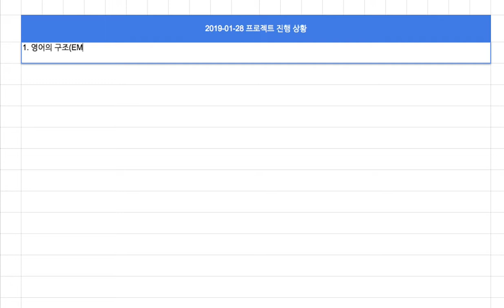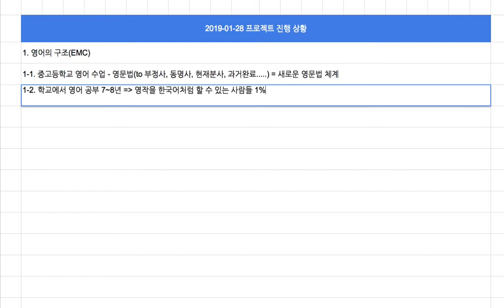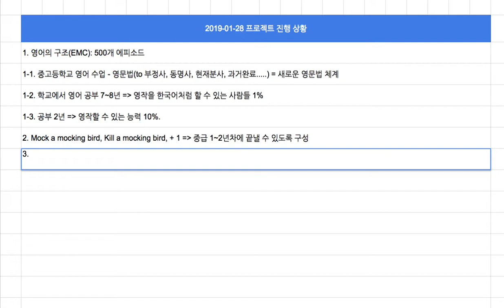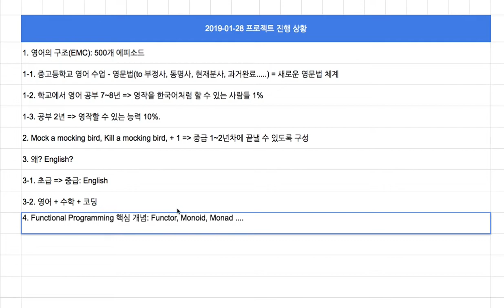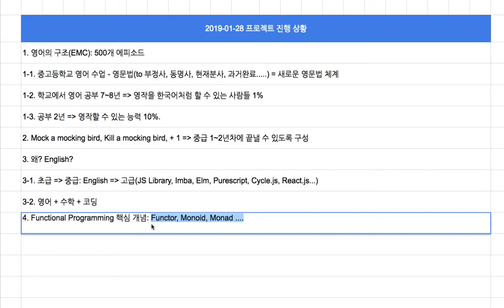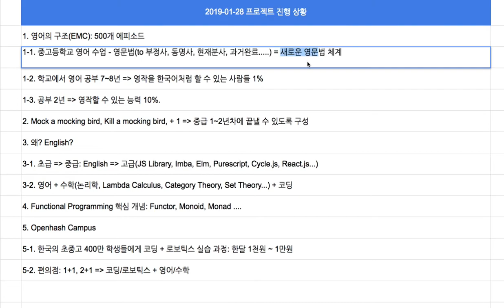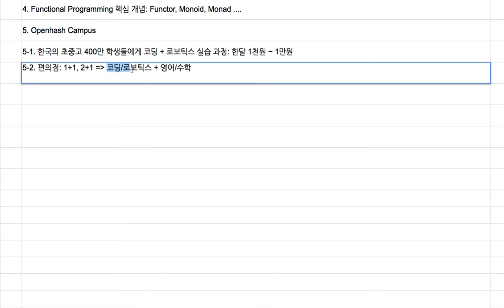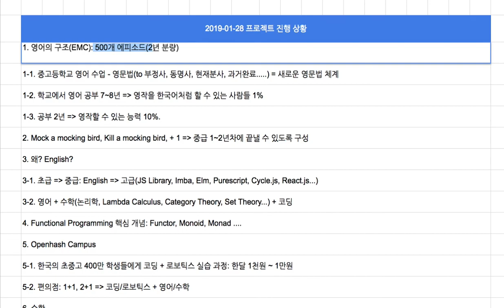[2019-01-28] 프로젝트 진행 상황